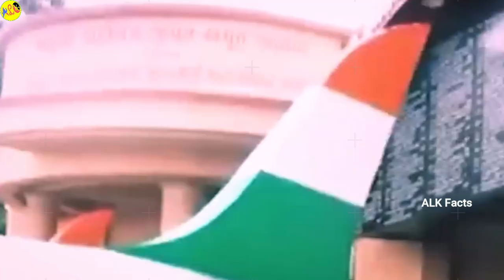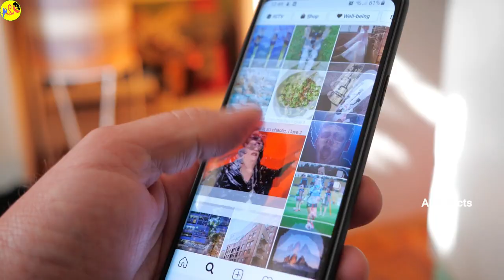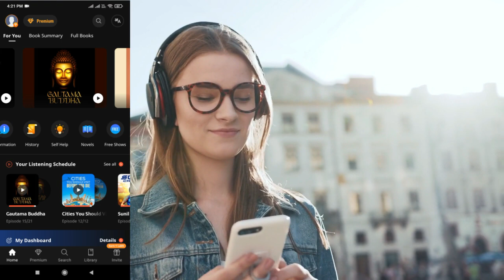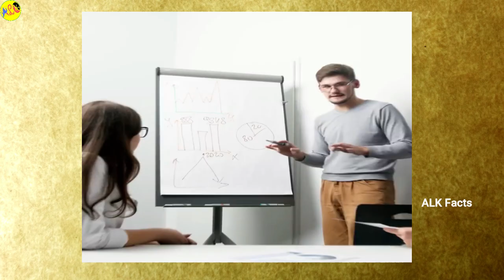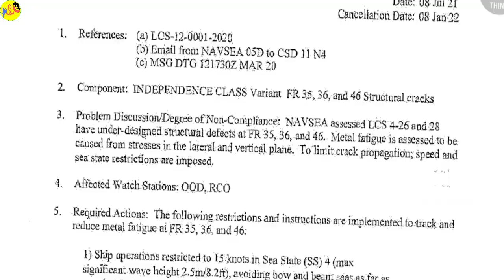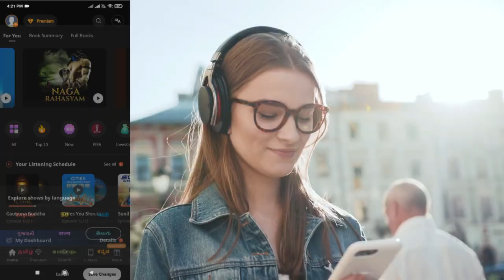యుద్ధనౌకని వక వింత గాలి ఎలా భయపెట్టిందో చూడండి || Amazing Facts Ever Listen Part 133 || ALK Facts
About:
In this video we discussed about interesting hand pump of water and discussed about ships and lot more.